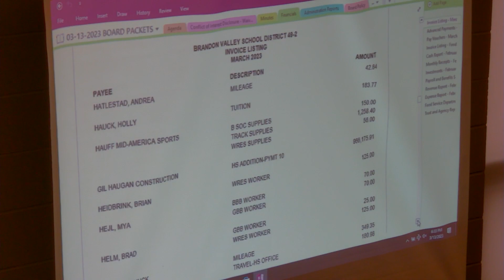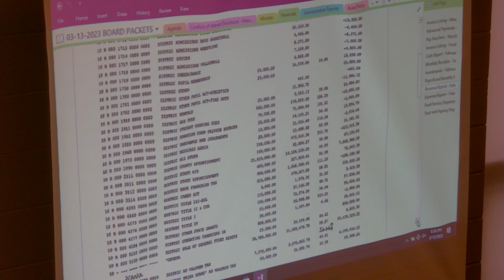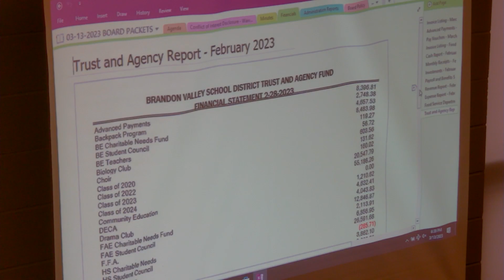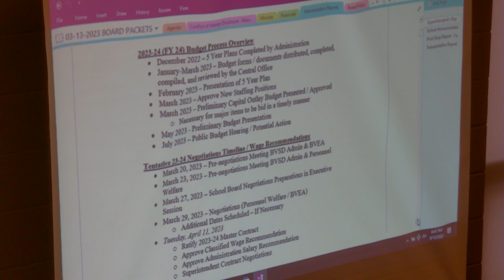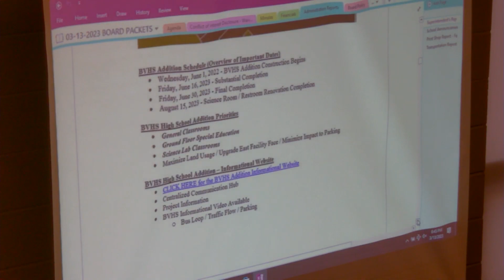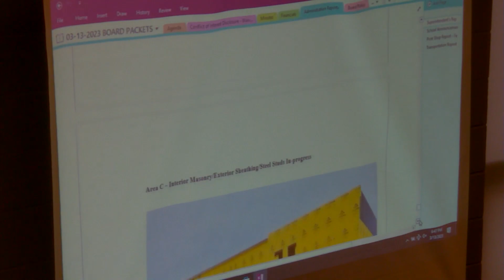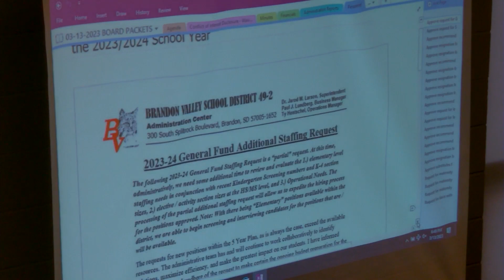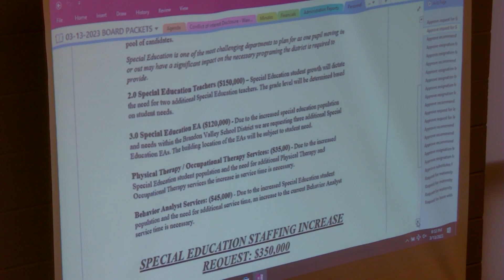Brandon Valley School Board Meeting 03/13/2023